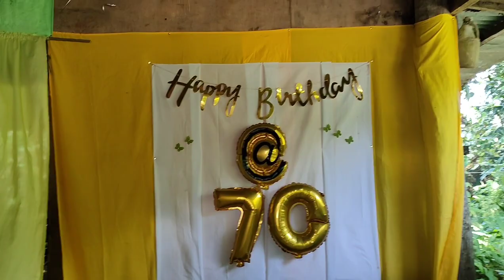My Father's 70th Birthday | Jumz Channel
Hey!
This video guys is a 70th Birthday of my Father